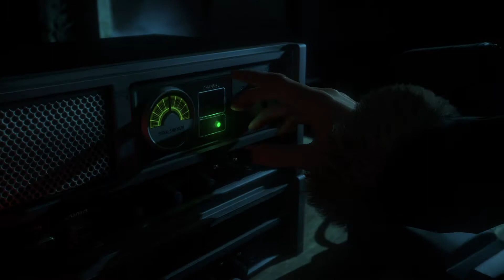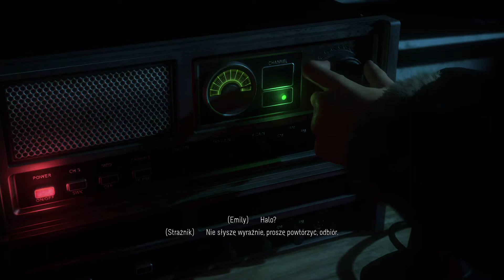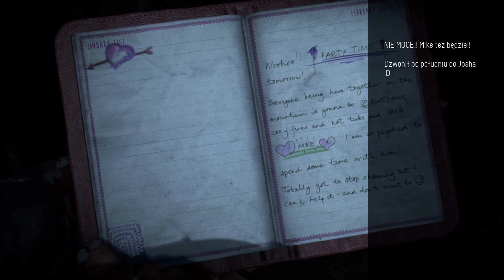Dobre Jumpscary | Until Dawn (6) | fybedi Let's Play PL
Kolejny szósty odcinek z serii Until Dawn.

Until Dawn to przygodowy horror ukazujący losy grupki 8 znajomych przebywających w domku w głębi lasu, którzy napotykają na wiele nieoczekiwanych zagrożeń.
W zależności od decyzji gracza do końca mogą dotrwać od nikogo aż po wszystkich, co podobno daje 256 możliwych zakończeń.